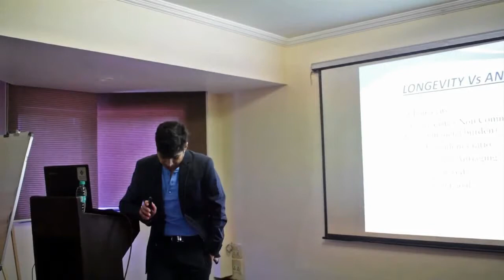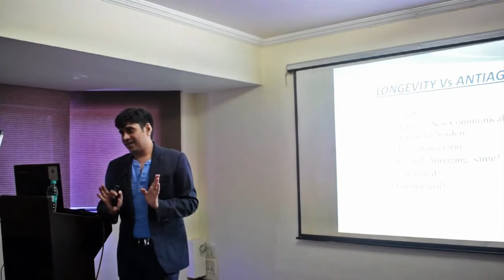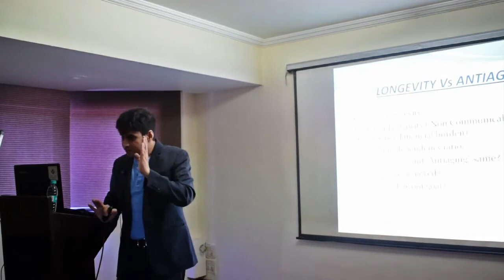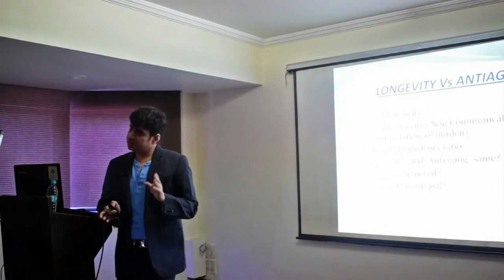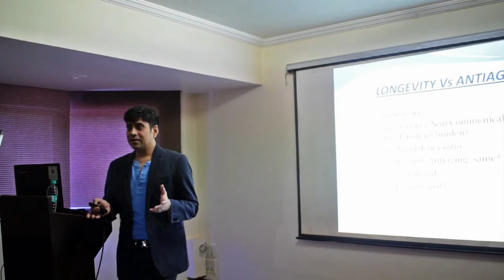Longevity Vs Antiaging by Dr Deepak Anjana V Chaturvedi